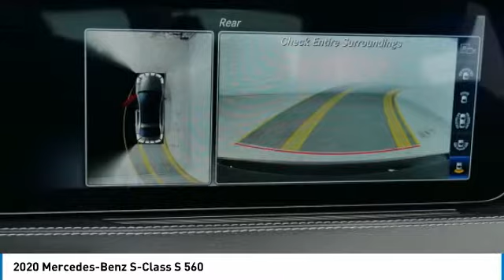2020 Mercedes-Benz S-Class S 560 Minnetonka Minneapolis Wayzata,MN 74168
Sears Imports
13500 Wayzata Blvd

17/27 City/Highway MPG 2020 Mercedes-Benz S-Class S 560 4MATIC